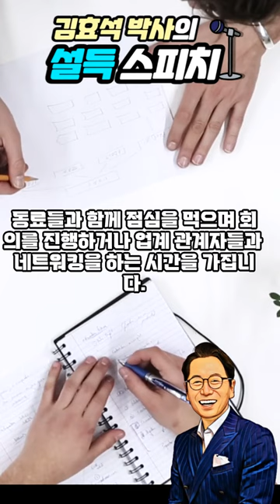보험설계사의 하루_김효석 박사의 1분 리쿠르팅